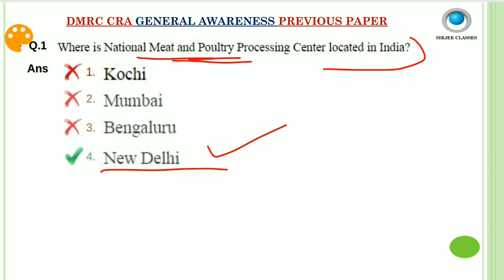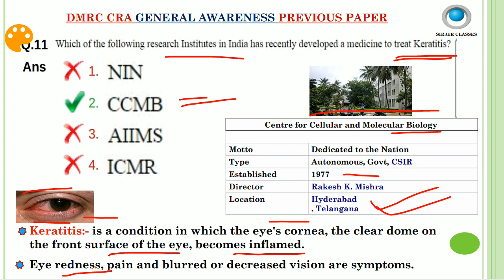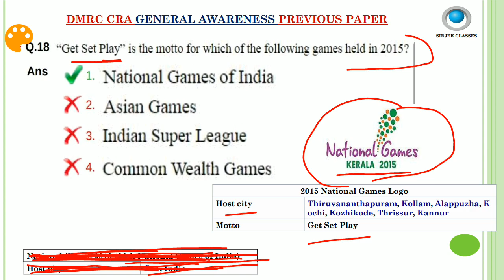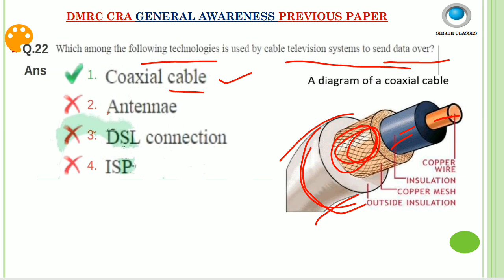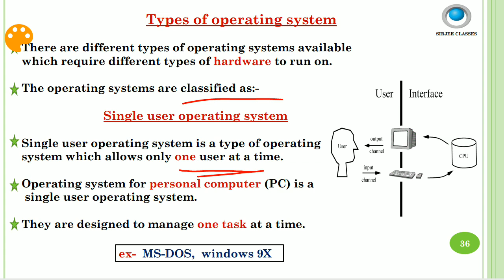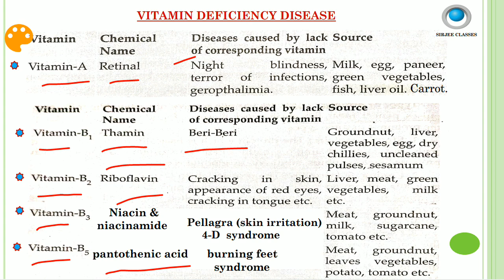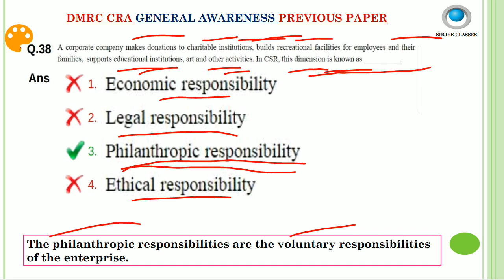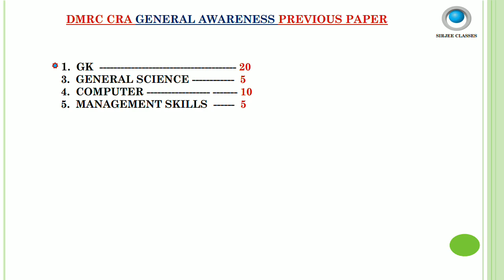DMRC CRA PREVIOUS GENERAL AWARENESS PAPER SET-2